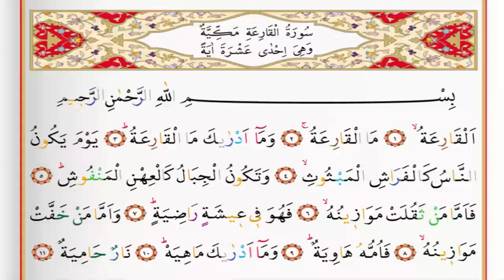Surah 101 Al Qariah By Saad Al Ghamdi 1.25